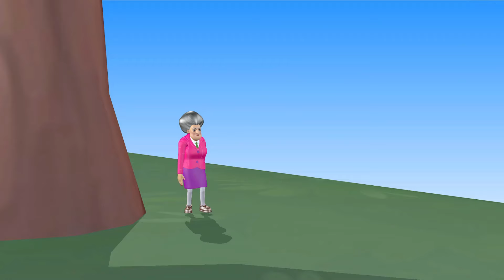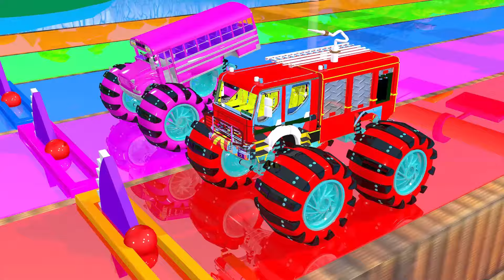10 Mammoth Elephant T-Rex vs 2 Giant Lion Tiger Attack 2 Cow Buffalo Saved By 2 Woolly Mammoth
10 Mammoth Elephant T-Rex vs 2 Giant Lion Tiger Attack 2 Cow Buffalo Saved By 2 Woolly Mammoth
5 Giant Duck, Monkey, Piglet, chicken, dog, elephant, cow, sheep Transfiguration funny animal 2023

© Copyright by XuMi Animals ☞ Do not Reup